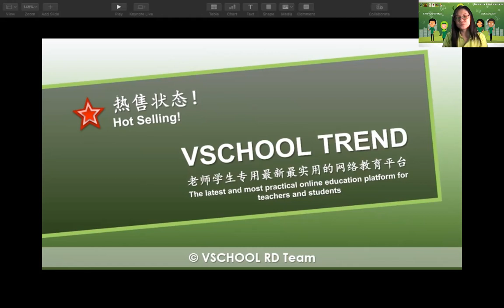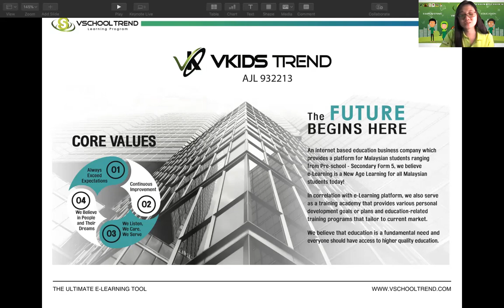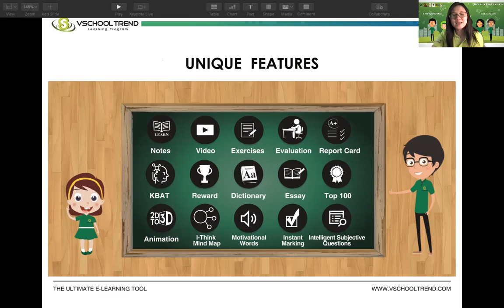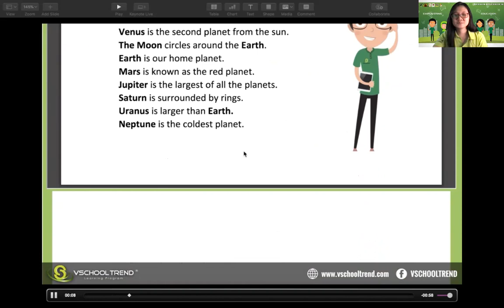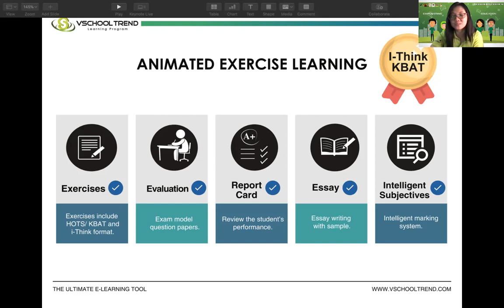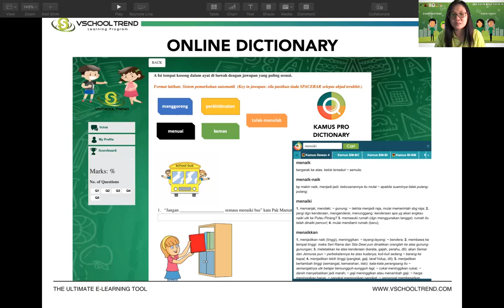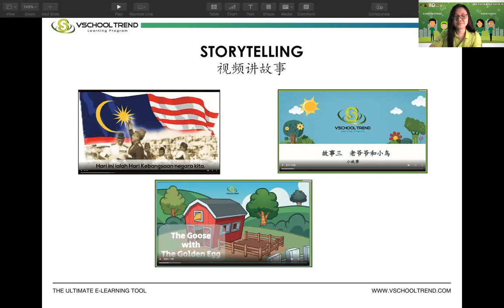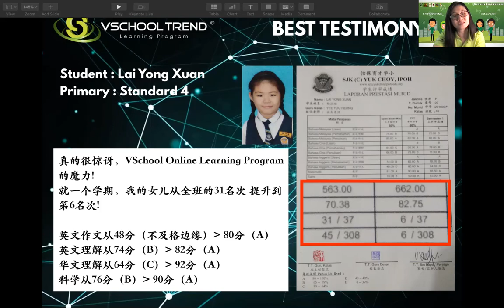Online Education Program Malaysia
Catered to Preschool - Form 5
Follows government school's syllabus
Complete, Easy and Efficient